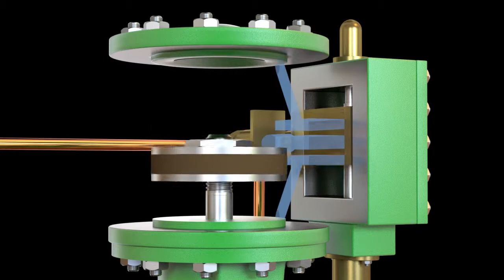Model Steam Engine